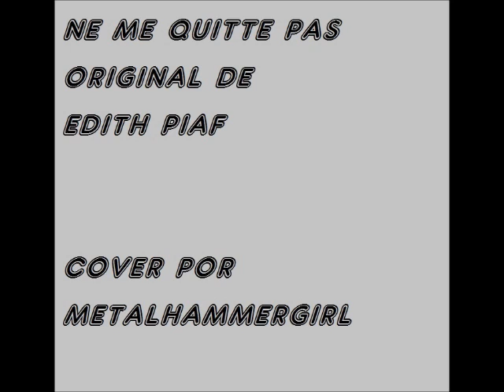No me dejes/Ne me quite pas/Edith Piaf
de la colleción FEATURING